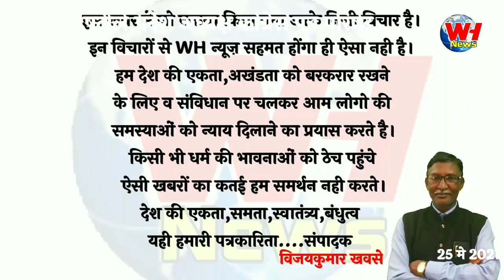पदोन्नती निर्णयाचा नितिन राऊत चा विरोध,क़ाय म्हणाले नाना पटोले पत्रपरिषद घेवून 25 मे 2021